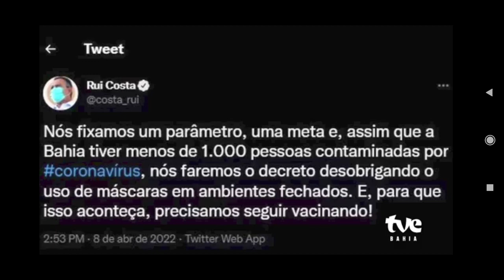Com casos ativos abaixo dos mil, Bahia desobriga uso de máscaras também em ambientes fechados